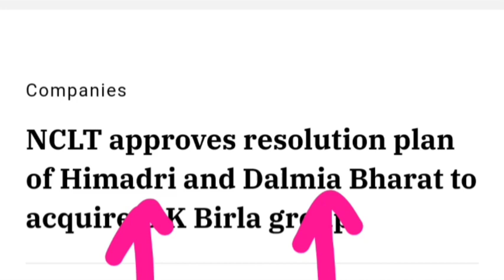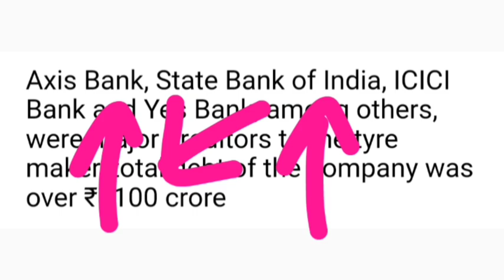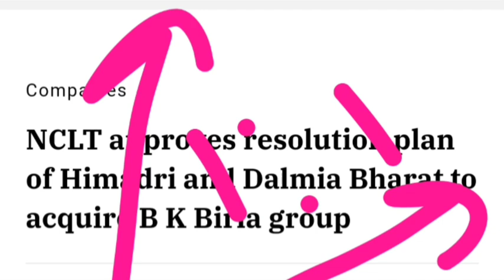Birla Tyres : शेयर होल्डर को लगेगी लॉटरी. Birla Tyres Ltd share latest breaking news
Topics :::::

NCLT approves Himadri, Dalmia Group's joint resolution plan of Birla Tyres
Birla Tyres Ltd share or stock latest breaking news today in hindi
Birla Tyres Ltd share or stock latest update today in hindi
Birla Tyres Ltd share or stock buy or sell experts advice
Birla Tyres Ltd share or stock latest breaking news today in hindi details
Birla Tyres Ltd stock or share latest update today in hindi details
Birla Tyres Ltd company business model
Birla Tyres Ltd company karati kya hai
Birla Tyres Ltd total debt news
Birla Tyres Ltd nclt latest breaking news today
Birla Tyres Ltd resolution plan status latest news
Birla Tyres Ltd and srf group nclt latest news
Birla Tyres Ltd share buy or sell experts advice
Penny stock below 10 RS for investment
Penny Share below 10 RS for investment
Birla Tyres share trading kab start hoga
Birla Tyres share trading suspended news
Birla Tyres delisted news?
Birla Tyres share future price target
Birla Tyre share latest breaking news today
Birla Tyre stock latest breaking news today
Birla Tyre share or stock latest update today in hindi
Birla Tyres limited share or stock latest breaking news today in hindi
Birla Tyres limited share or stock latest update today in hindi